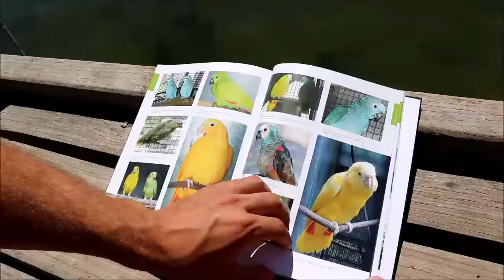How much do you know about Amazon parrots? Psittaculture Australia